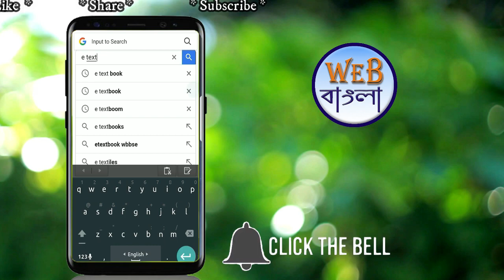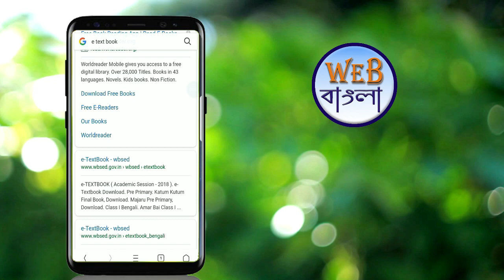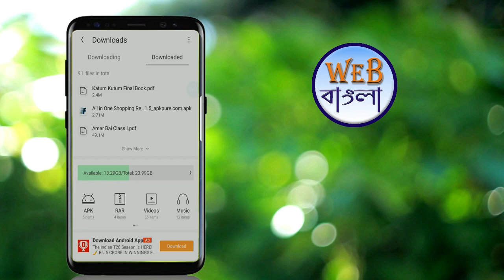পশ্চিমবঙ্গের যে কোনো ক্লাসের বই ফ্রি তে ডাউনলোড করুন - How to download e-textbook free 2018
পশ্চিমবঙ্গের যে কোনো বই ডাউনলোড করুন ফ্রীতে (Download All westbengal state Govt books in one click)